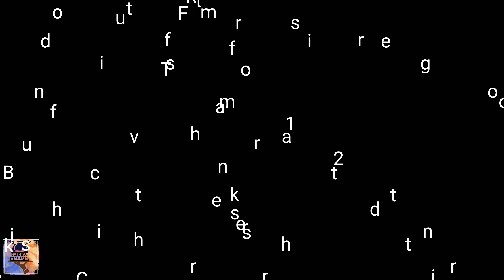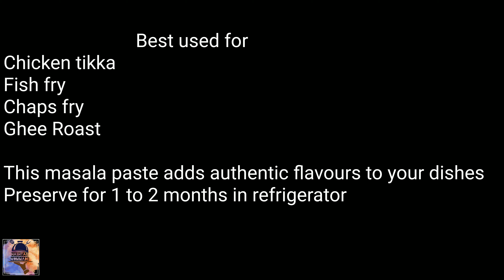Homemade masala paste | Hashtag Mommade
Hi friends,today am going show u all how to make simple homemade masala used for all purpose Indian dry fries!
common let's learn how to make it

Ingredients required for this recipe
cumin 1 Tblspoon
garlic cloves 3 to 4
Turmeric powder 2 tblspoon
Tamrind  4 seeds
Salt(Salt helps you to preserve this for 1to 2 or more months)
preserve it in refrigerator.

you can use this masala paste even for simple fish curry!!! grind the coconut and this masala paste add water curry leaves chopped onions and tomatoes and green chillies finely salt...boil all these together at the end add fish of your choice and cook for 4 to 5 mins.
fish curry is ready to serve

Cheesey garlic bread

Chatpata corn chat

Roasted dry chilli paste

Coconut chutney

Chole bhature

Gobi 65

Puri Bhaji

Hyderabadi Biryani

Kafza Biryani

 Creamy Butter Chicken